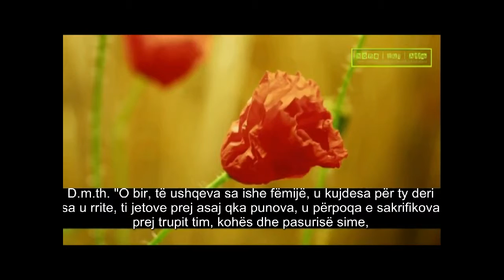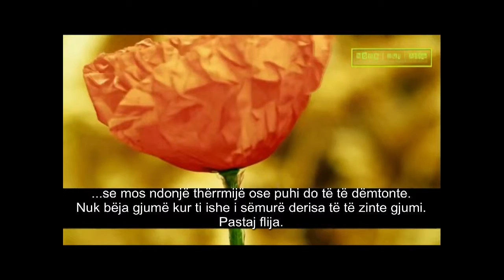TI DHE GJITHÇKA QË POSEDON I TAKONI BABAIT TËND - Shejh Bilal Asad (Shumë Emocionale)